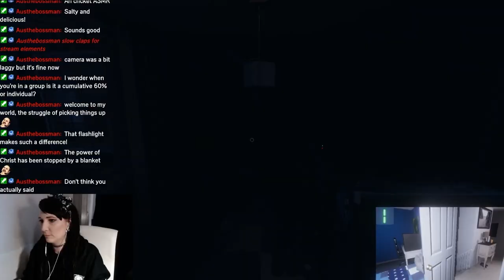I made a big mistake... | Spyro Reignited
Hey beautiful gamers! I did a thing.. a very silly thing...